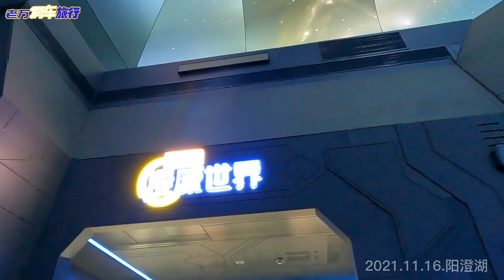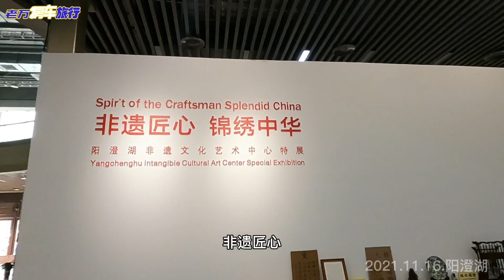中国最牛的网红服务区，吃喝玩乐3天不重样，房车值得来一趟【老万房车旅行】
老万玩房车
喜欢房车,发现房车,介绍房车
喜歡房車,發現房車,介紹房車
Love RV, find RV, introduce RV
房车质量维权人:寻找线索，帮车友维权 房车
房车旅行保洁员:保护驻车环境
万家灯火房车俱乐部创始人
 房车品鉴官